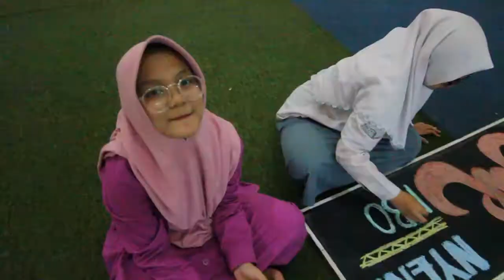Behind The Scene Yearbook Al Rifai'e Gondanglegi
Video behind the scene pengambilan foto pembuatan buku tahunan Yayasan Pondok Modern Al Rifai'e Gondanglegi 2018